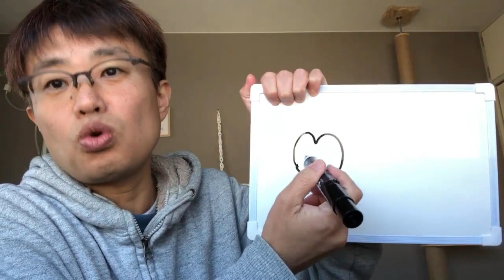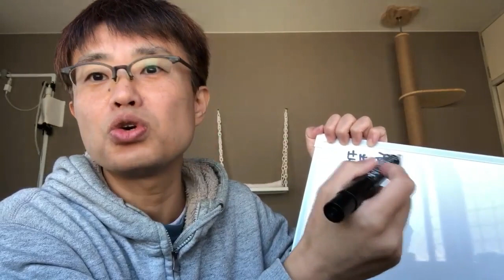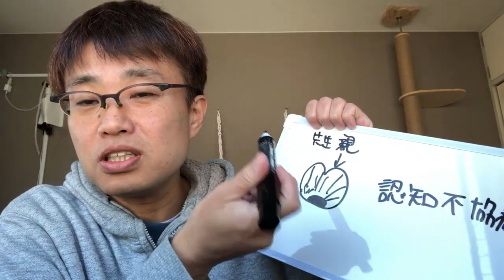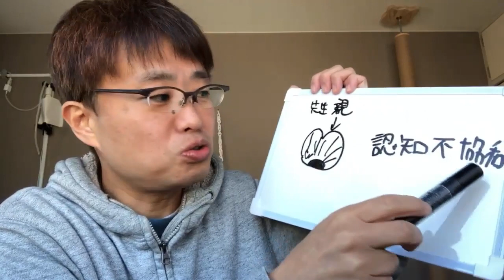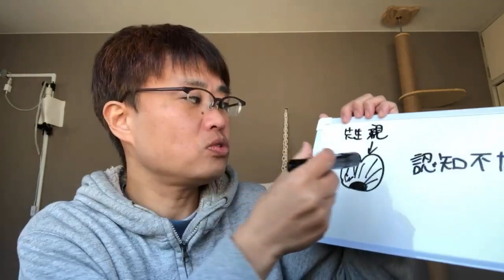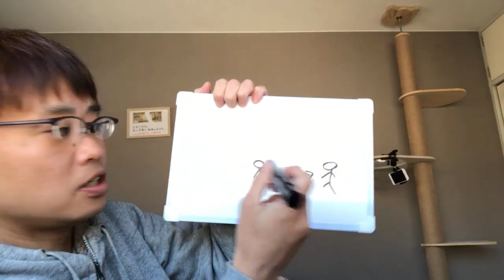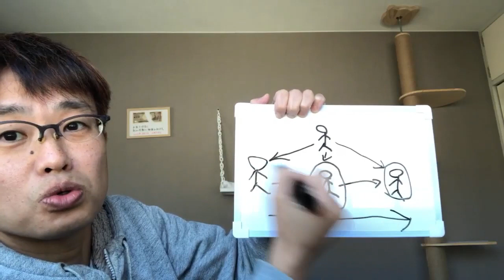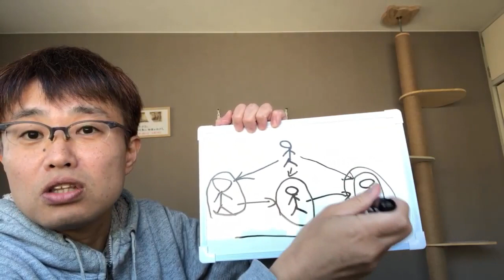2023年11月30日【えば友LIVE カット版】強い罪悪感、強い羞恥心が出てくることほどやってみる😊付き合ってはいけない人間とは？罪悪感、羞恥心は、脳の誤作動😊傷つきジャンキー😊【忙しい人向け】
▼えばっちのことまるわかりHP

【えばっちの他のチャンネル】